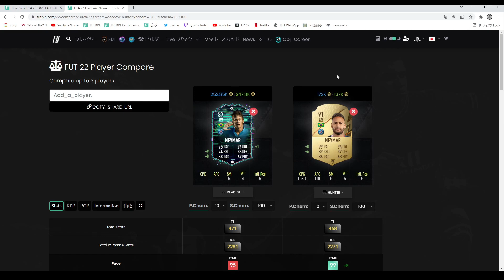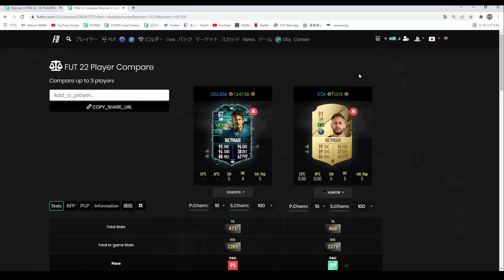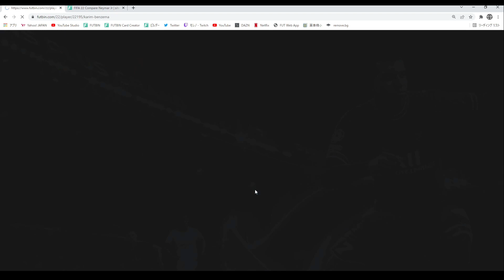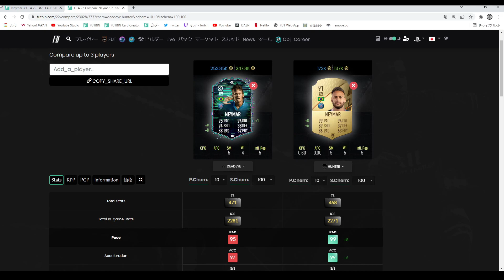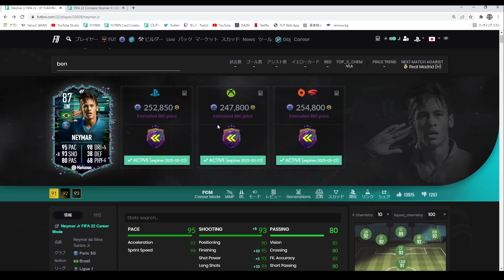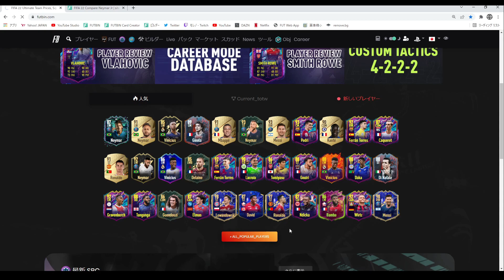【FIFA 22】 フラッシュバック ネイマール プレーヤーレビュー